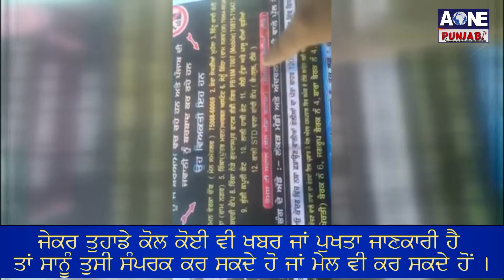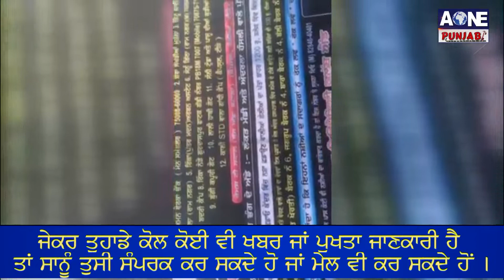Aone Punjabi News | Gurdaspur | ਸ਼ਰੇਆਮ ਉਜਾਗਰ ਕੀਤੇ ਤਸਕਰਾਂ ਦੇ ਨਾਂ ਅਤੇ ਮੋਬਾਇਲ ਨੰਬਰ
What'saap no.94784-84087